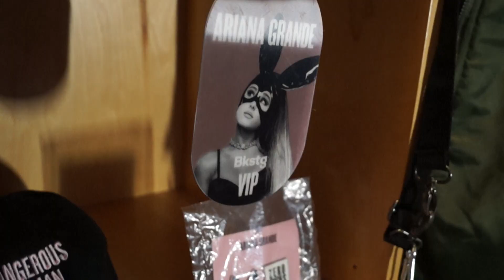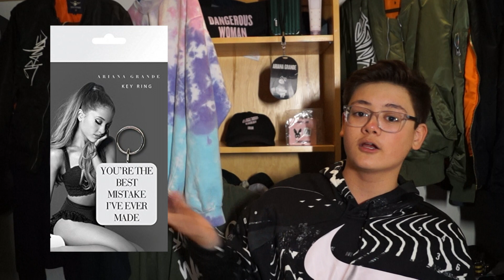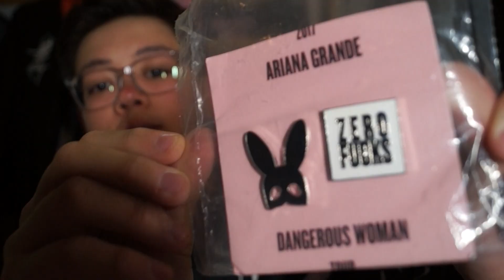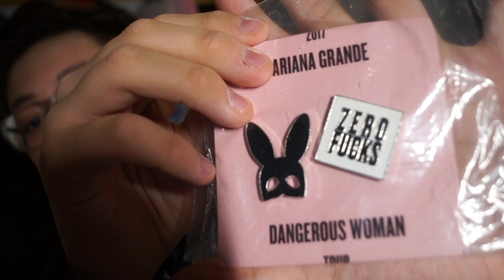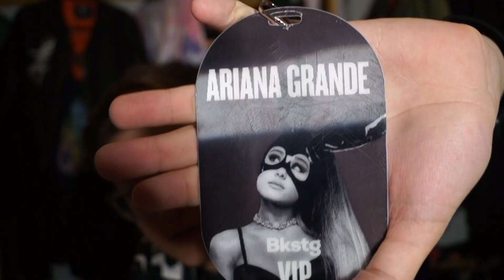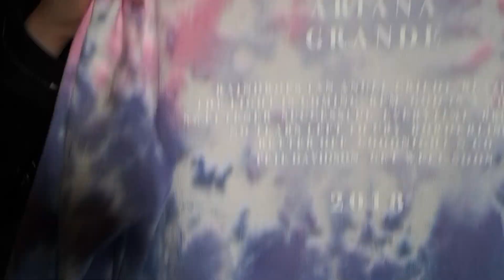Entire Ariana Grande Collection 2015-2018